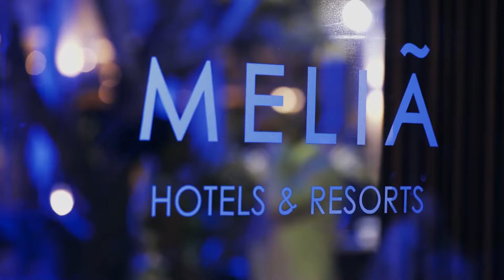GREG PAPPAS ORIGINAL CORPORATE ENTERTAINMENT SOLUTIONS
Greg Pappas gives his views on effective entertainment